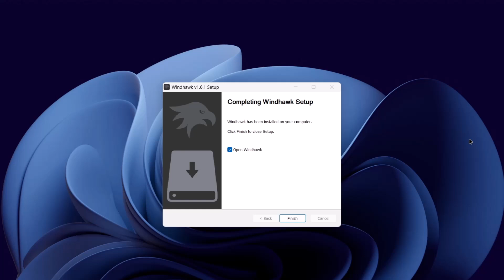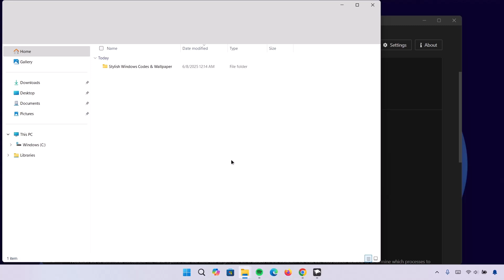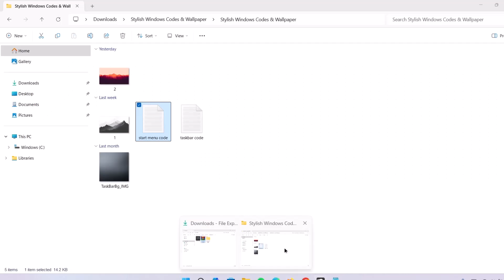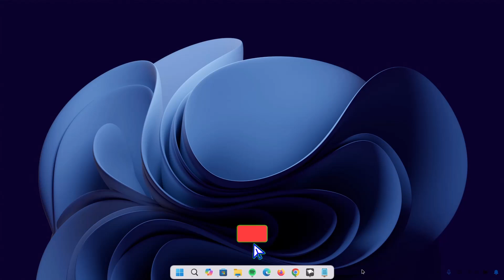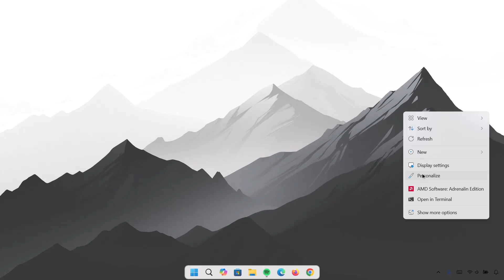How To Get A Sleek Transparent Startmenu And Rounded Taskbar In less Than 5mins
🔥Got questions? Drop them in the comments below!
➡️Required Links:
WindhawK: